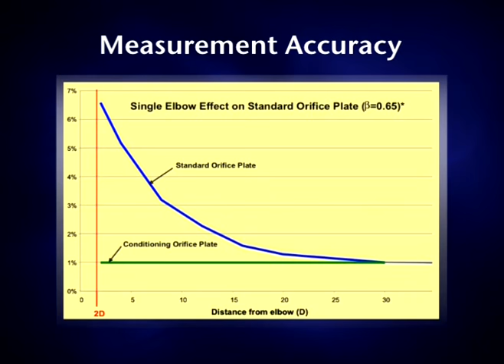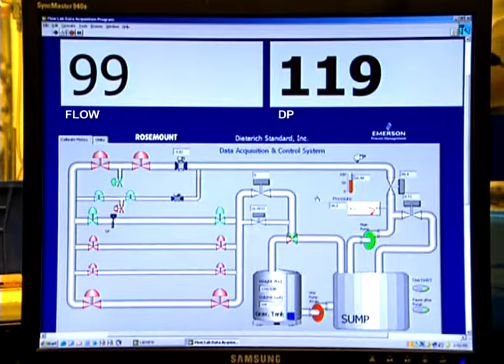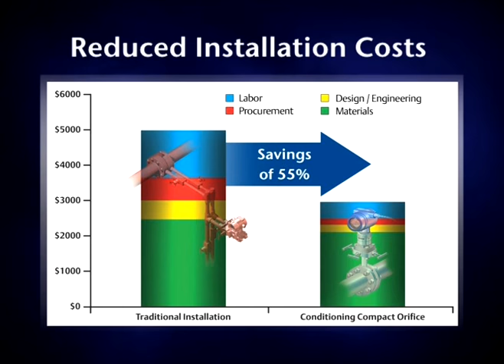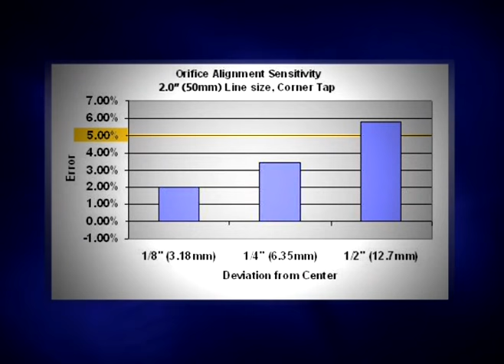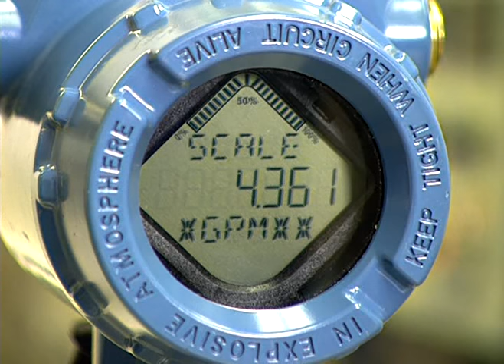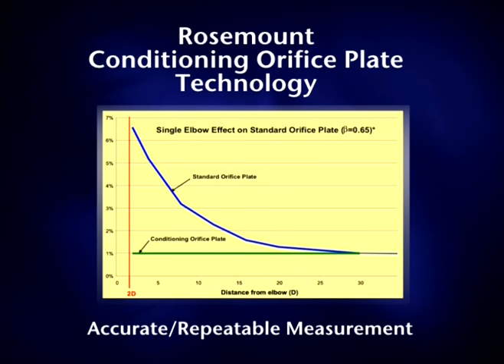How the Rosemount Conditioning Orifice Flowmeter Works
Detailed explanation of the Conditioning Orifice Principle. This video details how Rosemount Conditioning Orifice products provide superior performance and cost savings over traditional orifice plate installations.  The various products available with Conditioning Orifice technology are also discussed.